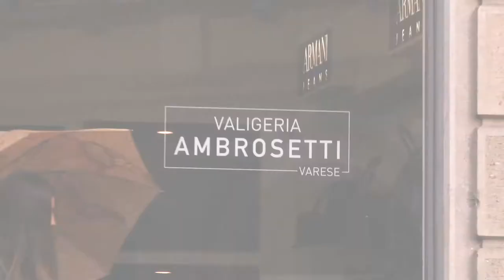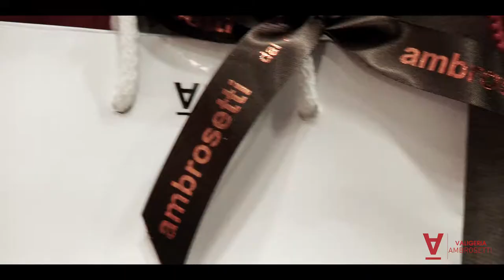VETRINA ANIMATA, backstage SFILATA e SHOOTING fotografico Nuove Collezioni FW18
Grande successo per l'evento di sabato 28 ottobre 2017 in Valigeria Ambrosetti.

Lo staff del negozio ha interamente dedicato una vetrina animata, sfilata di moda, shooting fotografico e l'intero evento AmbroFW18 ai suoi affezionati clienti.

Il lancio delle Nuove Collezioni Autunno/Inverno 2018 e' stato intenso, energico, catalizzante e coinvolgente!

Tantissimi i clienti e i passanti che hanno interagito con la vetrina animata e che non hanno voluto mancare alla bellissima sfilata di moda su un vero Red Carpet allestito per l'occasione.

In questo video potete rivivere le emozioni della giornata: il backstage con i preparativi della sfilata, lo shooting fotografico alle modelle e la vetrina animata che fin dal mattino ha richiamato l'attenzione di decine di passanti incuriositi.

Tre frizzanti modelle si sono alternate in vetrina indossando i capi delle nuove collezioni 2018 Donnavventura e gli accessori Alviero Martini 1^ Classe.

Con disinvoltura e simpatia Federica, Elena e Francesca si sono sostituite ai canonici manichini interagendo con le persone che si sono soffermate a scattare selfie.

Baci, saluti, ma anche pose vezzose e tanti sorrisi hanno reso la vetrina animata un luogo di incontro e di ritrovo dello struscio varesino.

Nel frattempo in negozio si sono ultimati i preparativi per la sfilata e scattato qualche istantanea delle borse e capi indossati dalle modelle.

Valigeria Ambrosetti
via G.Mazzini, 6
21100 Varese
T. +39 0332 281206